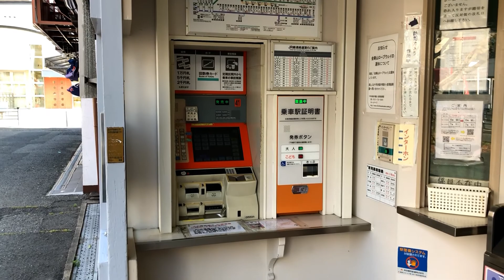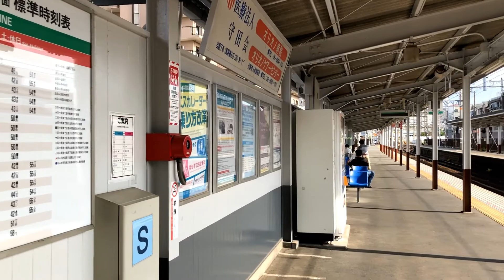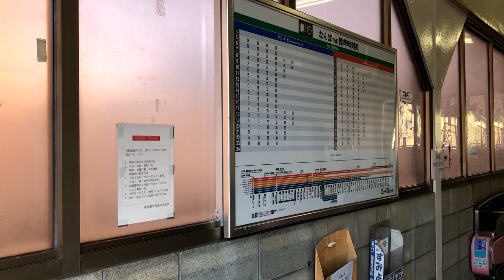【駅訪問】南海高野線 我孫子前駅前と駅構内 (2/2) [NK54]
南海電鉄の高野線の我孫子前駅と駅周辺です。
各駅停車のみ停車する駅で、高野線の大阪市最南端の駅となっています。
駅名から想像できる通りあびこ観音に比較的近いですが、目と鼻の先を思わせる我孫子前という駅名の割には歩いて20分ほどの距離があり、さらにあびこ観音の最寄り駅は大阪メトロのあびこ駅で次に近いのはJR阪和線の我孫子町駅となっていて、開業時は最寄り駅だったようですが今となっては3番目に近い駅となってしまいました。
ちなみに、最も離れた4番目の駅は阪堺電車の阪堺線の我孫子道駅です。
駅周辺はごく普通の住宅街となっています。

①は駅周辺、②は駅内 です。

撮影：2020(令和2)年5月